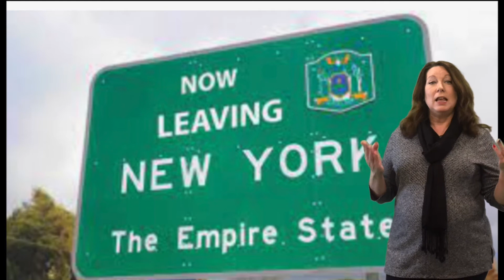Long Island Real Estate | The Exodus from New York: Reasons and Destinations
I'm Karen Roth, a seasoned real estate professional with over 16 years of experience. In this video, we're going to explore a topic that has been on many Long Islanders' minds: the exodus from New York.

Long Island has long been known for its unbeatable bagels, mouthwatering pizza, stunning beaches, and its proximity to the vibrant city of New York. So why are people choosing to leave? Join me as we uncover the reasons behind this trend and discover where these adventurous souls are headed!

As a native of Nassau County who made the move to Suffolk County 25 years ago, I have a deep understanding of the unique challenges and opportunities that come with buying or selling real estate in this dynamic region. I take great pride in assisting my clients with one of the most significant transactions of their lives, always emphasizing the importance of making informed decisions.

For me, it's not just about closing a deal—it's about building lasting relationships. Many of my past clients have become cherished friends, and I remain dedicated to being a resource for all their real estate needs throughout the years. Remember, buying or selling a property isn't like returning a sweater; it's a decision that can shape your future. I'm here to guide you every step of the way.

The real estate market is constantly evolving, and I understand that you may have questions or concerns. Even if I don't have an immediate answer, I'm committed to going the extra mile to find the information you need.

Together, let's navigate the ever-changing landscape and make your real estate dreams a reality.

If you are an agent and would like to send me a referral, I am happy to work with you!

177 W. Main Street